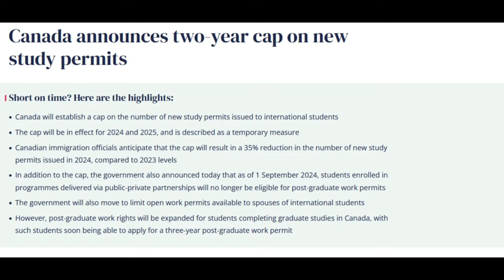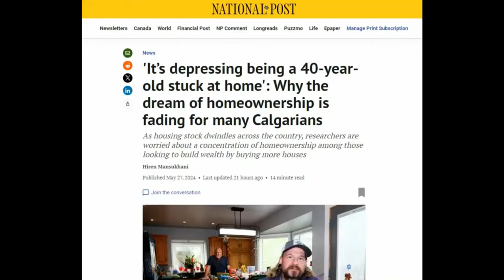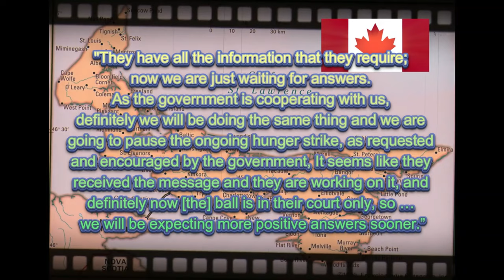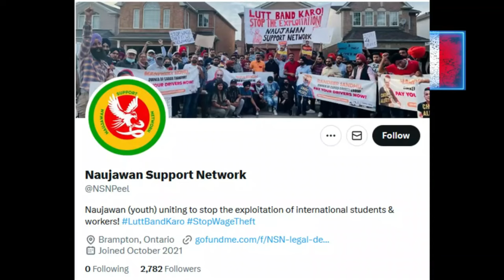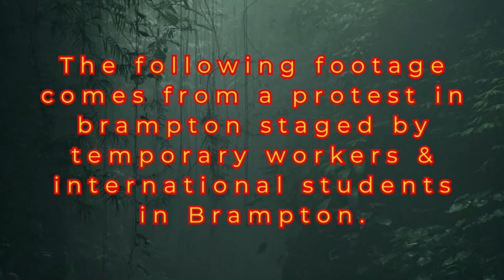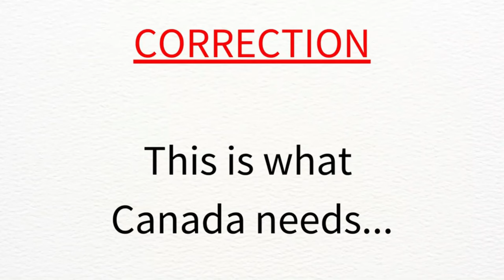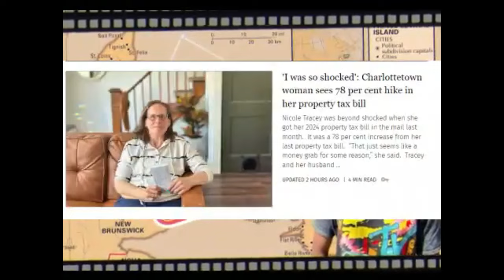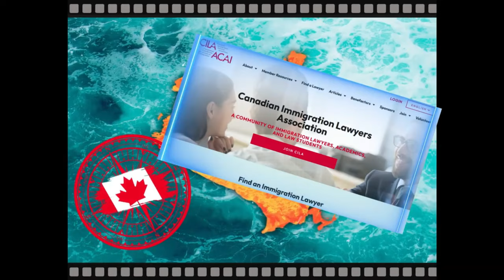Canada's Rejection of Mass Immigration Begins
Well, it's over for the PEI immigrant protests. Hunger strikes. So-called work blackouts. Presentations to the legislative assembly. Marches.

Nothing worked because there's no way PEI - or Canada for that matter - can continue to work under the present levels of immigration.

This video is a collection of the video that chronicled the PEI immigrant protests from beginning to end and also includes:

- Footage of the similar protests in Brampton

- How CILA (Canadian Immigration Lawyers Association) is lobbying for an increase in mass immigration

- Footage of a young man admitting he's scamming his student visa to get a PR while saying that "jobs are for suckers"

Yes, this is the definitive buffet that serves up every reason why the road Canada is presently on is the wrong road and we're headed for disaster.